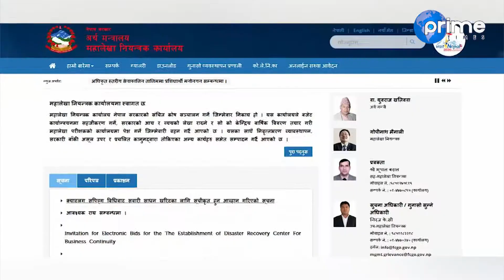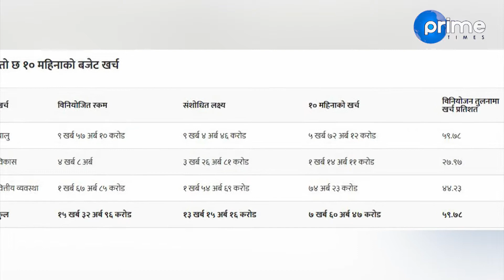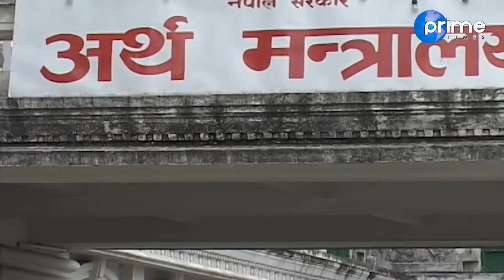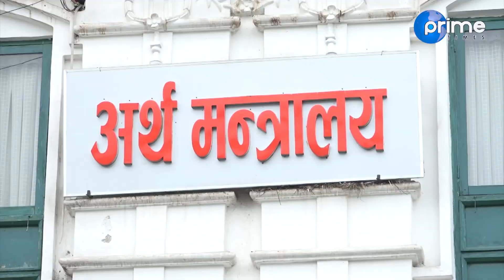बजेट र कर | Prime Times Television